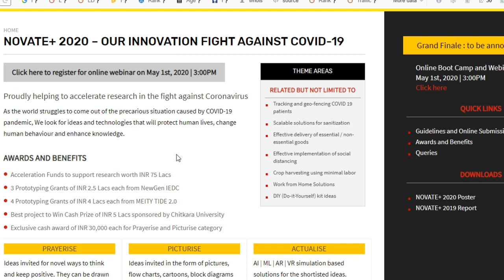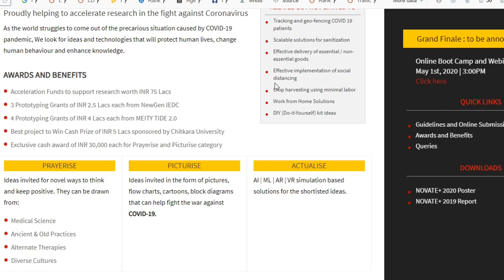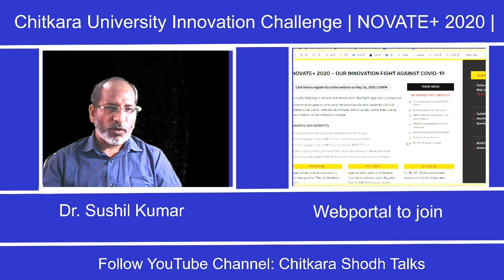एक करोड़ रुपए for Innovation & Technical Support तकनिकी समाधान के लिए सहायता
If you are Innovative mind and looking for financial support for your technical innovation then Chitkara University is organizing an event named "NOVATE 2020". If you can provide the right solution for the present situation, you can get financial support for your work in lacs.
How to Record Video Tutorial a Basic Notes

Pen Tablet or Graphics Tablet of WACOM
GRAPHICS TABLET THAT I HAVE:
Wacom CTL-6100WL/K0-CX Intuos Medium Bluetooth Pen Tablet (Black)
and
Huion H610 Pro V2 Graphics Drawing Pen Tablet
MY WEBCAM:
Logitech C270 HD Webcam
MICROPHONE: Boya By-M1 Omni Directional Camera Lavalier Condenser Microphone